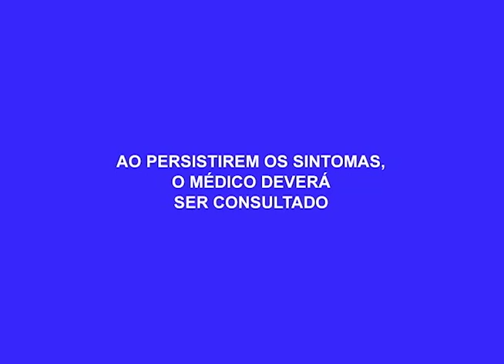Conheça os alimentos que fortalecem o sistema imunológico e ajudam a prevenir a gripe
04º BLOCO AGORA 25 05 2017- Conheça os alimentos que fortalecem o sistema imunológico e ajudam a prevenir a gripe